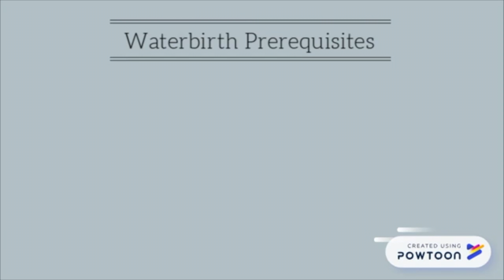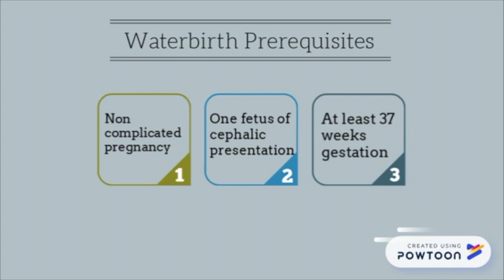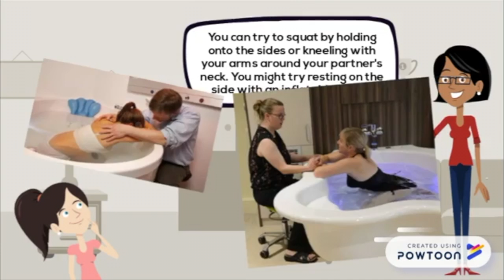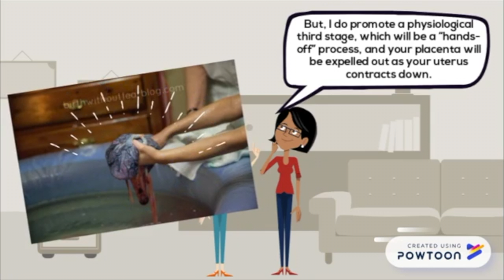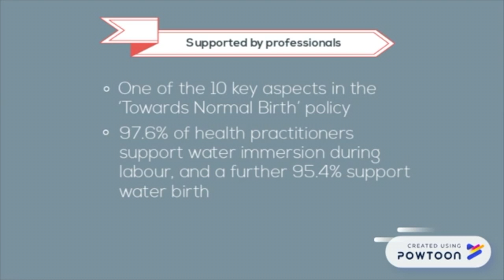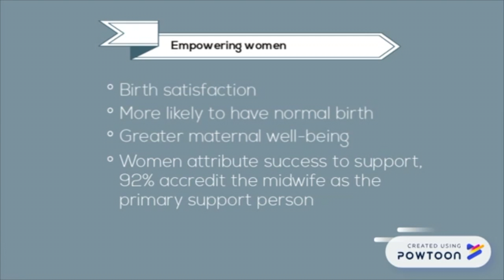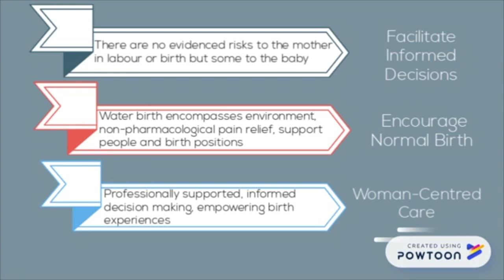Water Immersion in Labour MP2